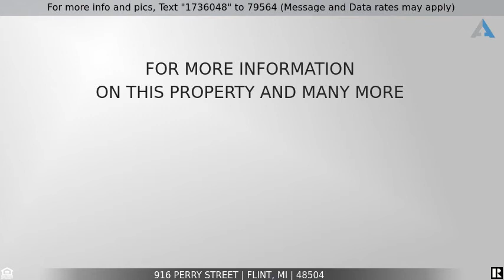Priced at $29,900 - 916 PERRY Street, Flint, MI 48504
Home for Sale in Flint

Great opportunity on this 5 bedroom home in Flint.  Home features vinyl siding on the exterior and some vinyl windows.  Large covered front porch.  On the interior you will find a lot of original woodwork and built ins that could be restored.  Good layout with a formal dining room and nice size living roof.  Two bedrooms on the main floor and a full bath.  Upstairs there are 3 additional bedrooms and a full bath.  Basement and a garage.  Corner lot with a fenced in yard.